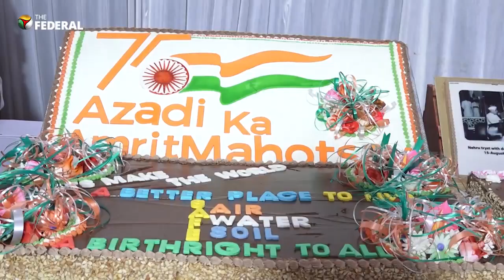700-feet, 2,800 kg brownie from Kerala sets sight on Guinness record | The Federal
The current generation of the Mambally family in Kerala has prepared the longest brownie in the world, aiming to enter the Guinness Book of World Records.